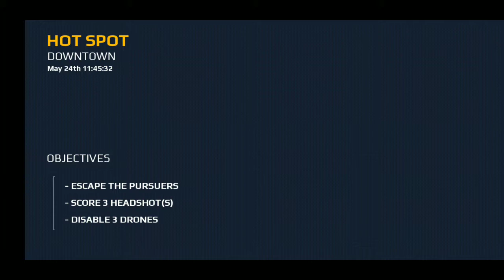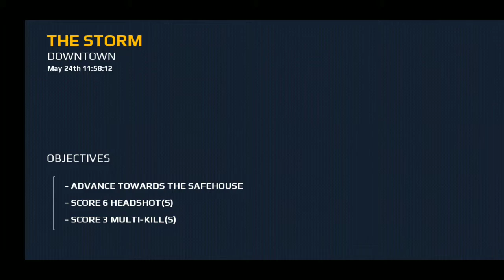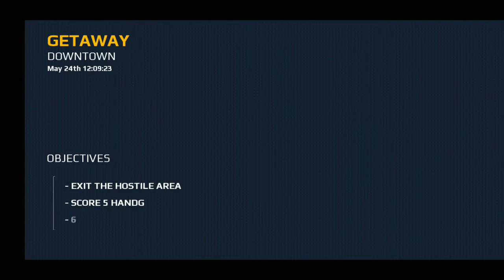Modern Combat Blackout Escape missions